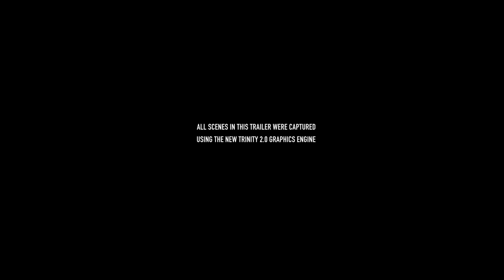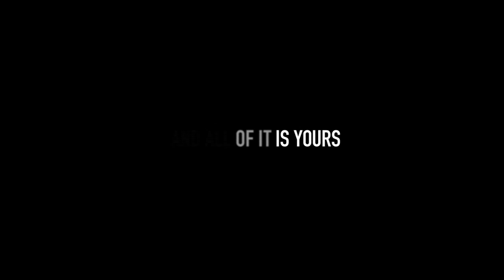EVE Online Trailer: Trinity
The new expansion for eve online, Trinity, will not only hold new upgrades and ships but also a major overhaul in skins for ALL ships and ALL stations and many more so it will have a new feel, Take a Look!!.